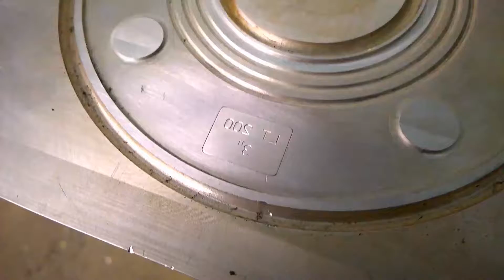Precision machining work. Engraving. CNC milling.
Someone was taking some pride in their work! Nice fit!!!